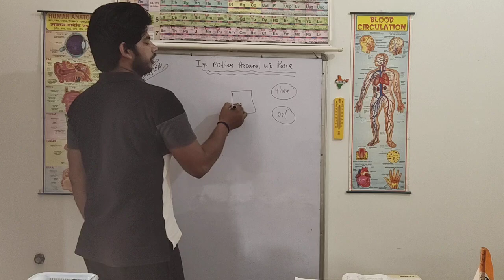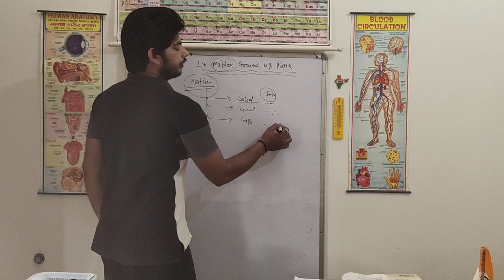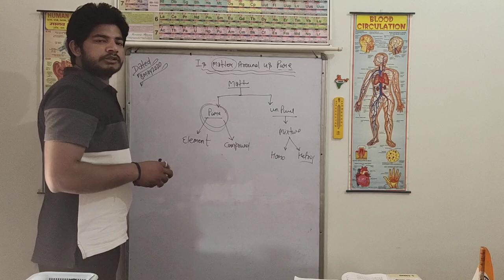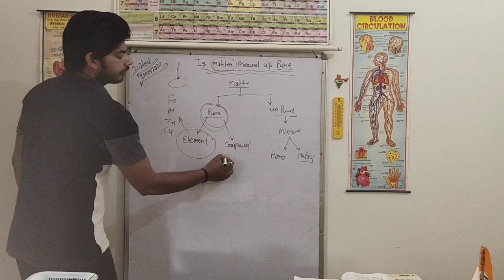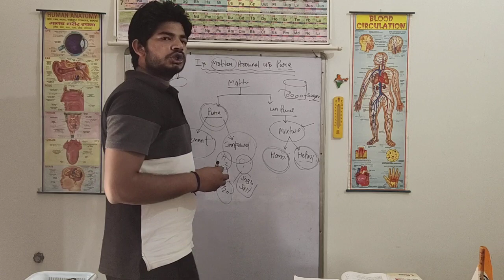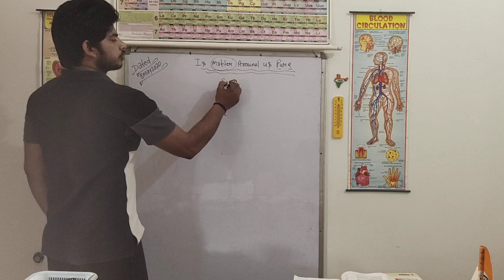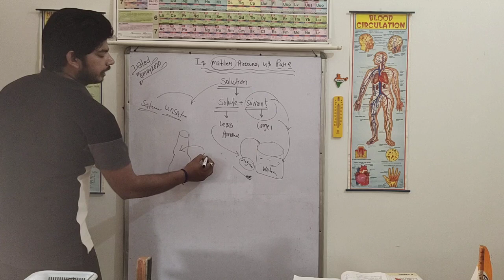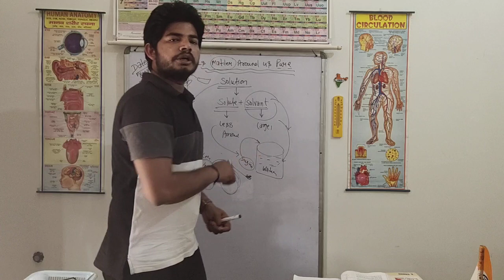IS MATTER AROUND IS PURE 9TH CH-1 (PART -1) BY VIKASH JANGRA